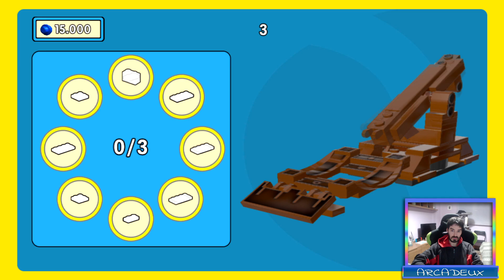Capítulo 4 - Azoteas de Flatbush - LEGO Película: El videojuego